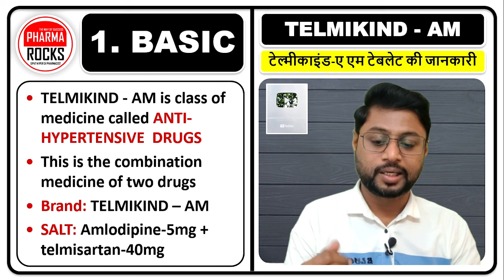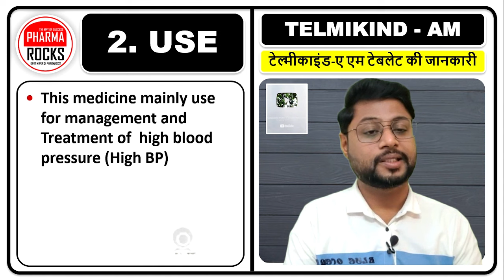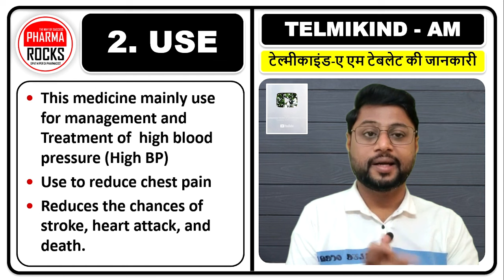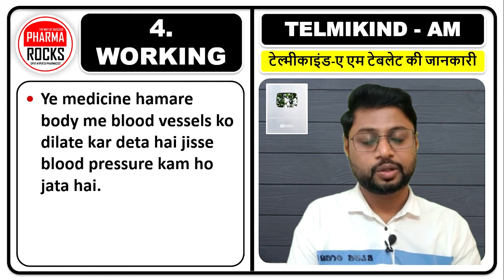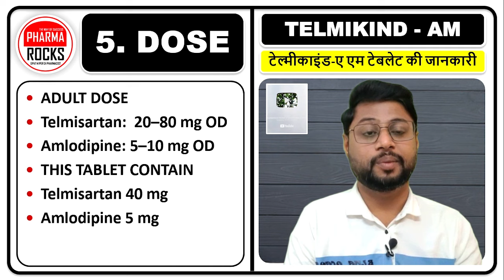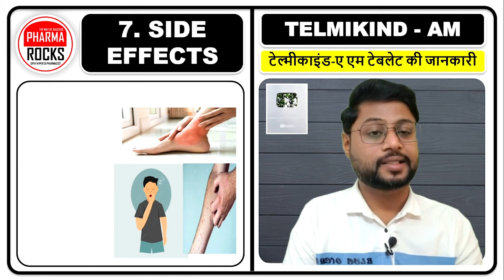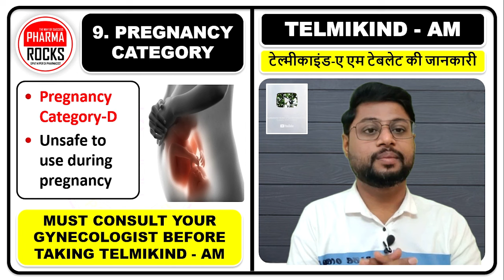BP की BEST गोली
ASSISTANT PROFESSOR
FOUNDER PHARMAROCKS
PHD SCOLAR (GTU AHMEDABAD)

BP ki goli ka naam,
BP ki best goli,
BP ni goli nu naam,
High BP ki goli,
BP ki goli ka name,
BP badhne par konsi goli dete hai,
Blood pressure ki goli,
BP control karne ki goli,
BP ki best goli konsi hai,